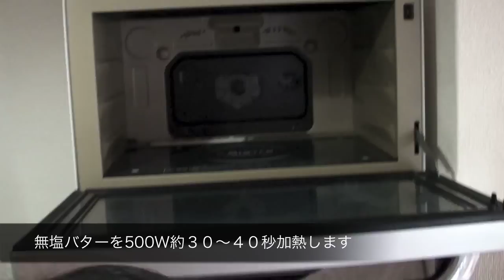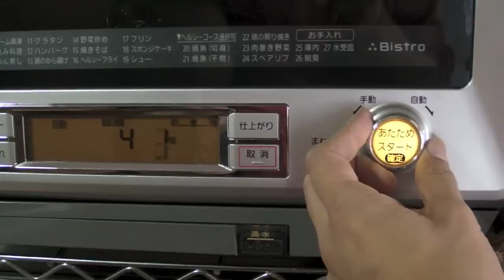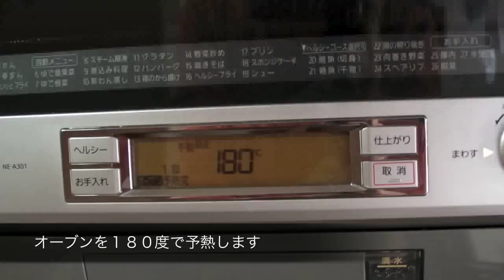ビストロでチーズケーキ作りに挑戦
日曜日は長女とチーズケーキ作りにチャレンジです。
結構美味しく作れました。